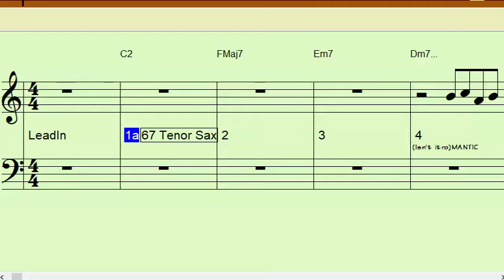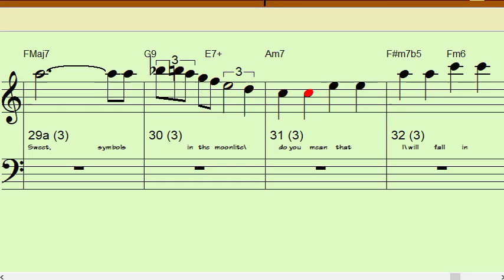ISN'T IT ROMANTIC Bb